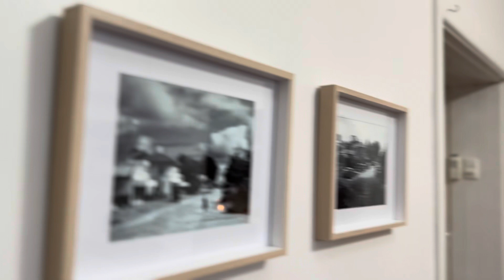28 Railway Terrace Rendelsham